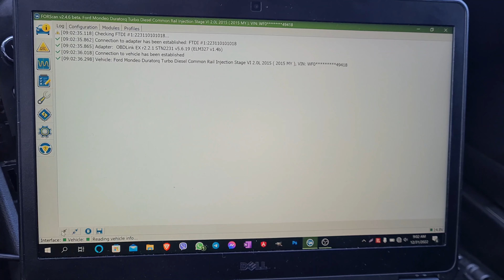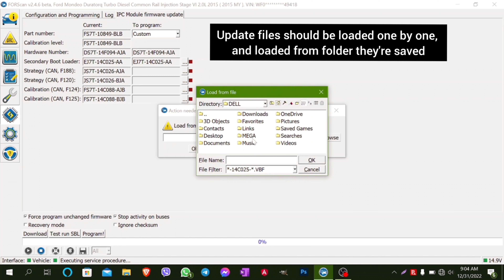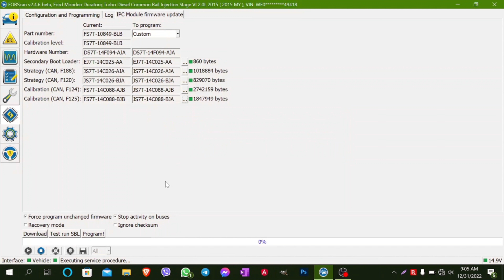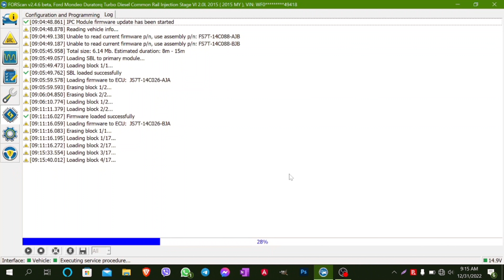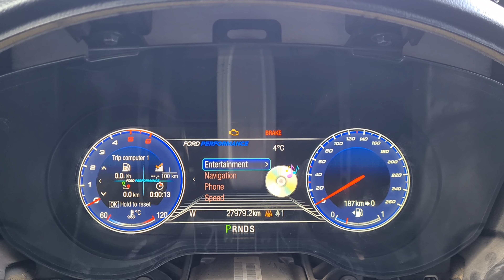FORD upgrade guide to digital cluster with FORScan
"IMPORTANT - READ BELOW"

DO THIS ON YOUR OWN RESPONSIBILITY, FORSCAN ISN'T MY SOFTWARE, NEITHER IS OBDLINK EX MY ADAPTER. I HAVE SHOWN THE WAY I DO IT AND NEVER HAD ANY PROBLEM DOING IT LIKE THIS

- This guide is for these cars only: Mondeo mk5, Edge mk2, S-Max mk2, Galaxy mk3, Fusion & Lincoln MkZ

- Upgrade procedure is the same for JS7T, KS7T & LS7T

-OBDLink EX & vGate vLinker FS are the best, fastest and safest adapters for this
-Other adapters with HS/MS switch aren't recommended to do this and can brick your IPC

Any other question you have, write in the comments

Contact through:
Facebook (messenger) - MA Mods: